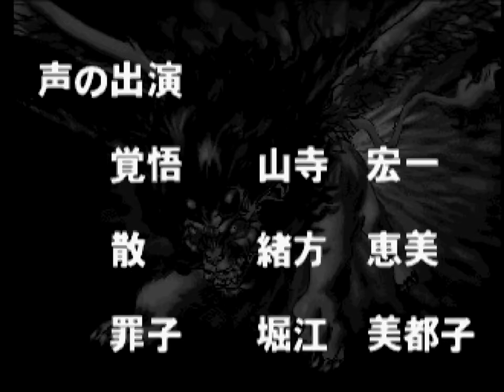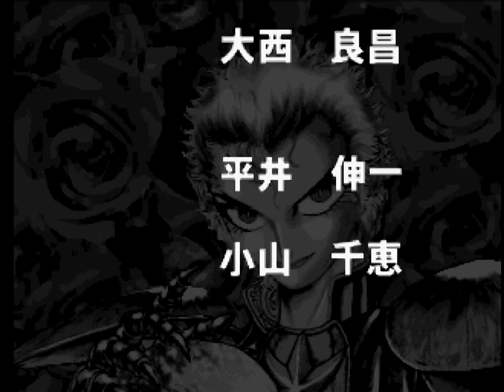覚悟のススメ（PS） クリア動画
・・・うん、なんていうんだろう・・・色んな意味で濃ゆい格闘ゲーム、覚悟のススメのクリア動画です・・・ホント覚悟した方が良いかもｗ

最初から言っておきますが、何か面白いクソゲーはないかと色々と調べて行きついたゲームですｗ
原作は全く読んだことがないのですが、とにかく最初のキャラセレクトで、その濃すぎる個性の集団を目の当たりにして腰が抜けそうになりましたｗ
逆に原作読みたくなりましたもんｗ
名前も顔も濃すぎｗ

そしていざゲームを始めると・・・流石にクソゲーで調べて行きついただけのことはありました、なんかめっちゃ大味なんですよね・・・。
適当に連打していれば最後まで勝ち進むことができます。

そしてなぜかデフォで1本勝負になっているのですが、そのせいもあってエンディングまですごーく速く到達できてしまいますｗ
こりゃあフルプライスで買った日にゃあソフトを投げつけたくなりますわなｗ

まあこの作品が出た当初は、格ゲーブームにあやかろうとたくさんのクソ格ゲーが生まれた時代でもあるので、ご参考までにご覧いただければいいのかなと思う次第であります・・・。